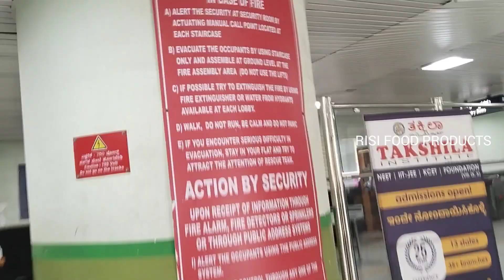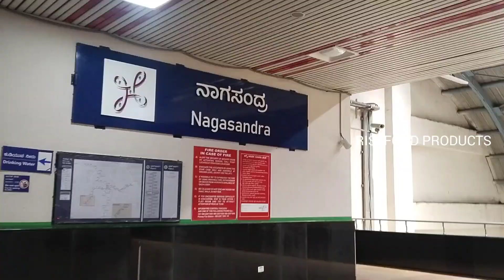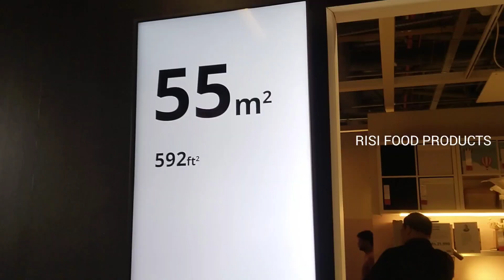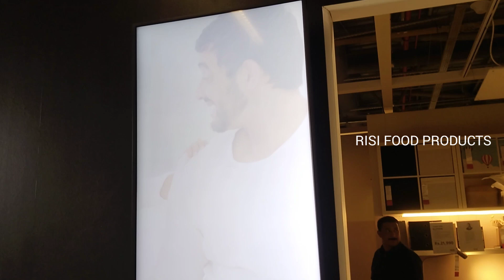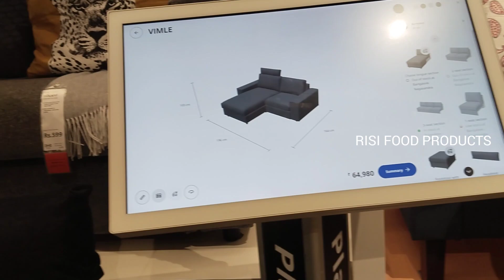metrotrain மெட்ரோ ரயில் பயணம்/ Bangalore Vlog / Metro train Experience / IKEA furniture showroom